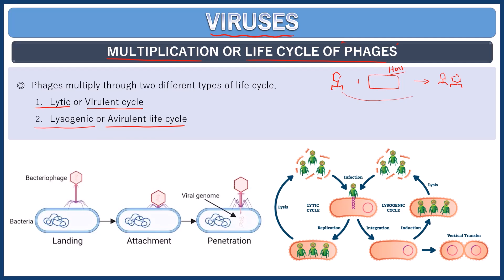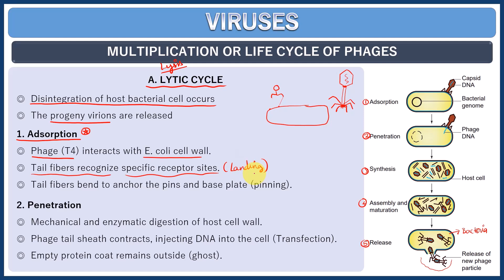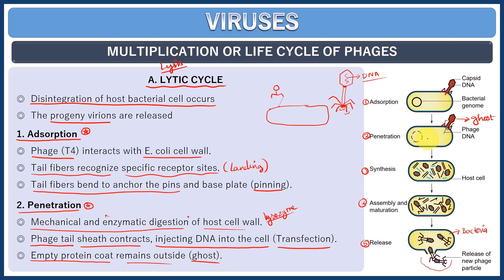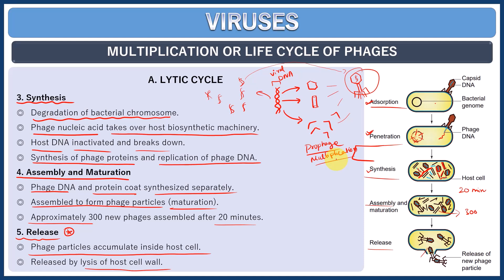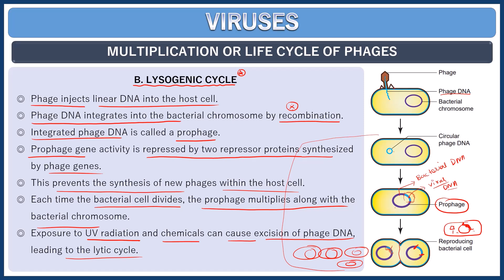Lytic Cycle and Lysogenic Cycle in Tamil | Living World Tamil (7) | Class 11 Botany (State Board)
Lytic Cycle and Lysogenic Cycle in Tamil | Multiplication or life cycle of phages in Tamil | Living World Tamil | Class 11 Botany (TN State Board)

📣 நீட் ஆன்லைன் பயிற்சி வகுப்பில் சேர விரும்பினால், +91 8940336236 என்ற எண்ணிற்கு வாட்சப் செய்தி அனுப்புங்கள் ☎️

Don't miss out on this opportunity to strengthen your understanding of the Living World in Tamil and boost your exam preparation!

ᴡʜᴇʀᴇ ᴇʟsᴇ ʏᴏᴜ ᴄᴀɴ ғɪɴᴅ ᴍᴇ